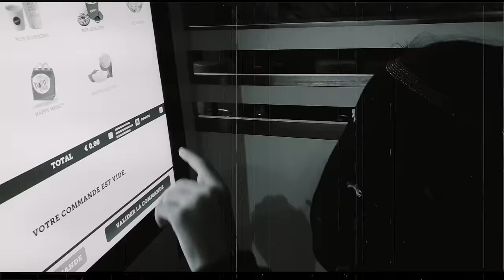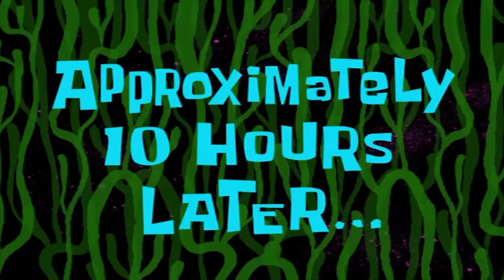PLAYMOBIL STORY : Chloé se fait renvoyer de l'école (HISTOIRE)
Coucou les choupys ! Nouvelle histoire Playmobil Story : Chloé se fait renvoyer de l'école. Bonne vidéo et en avant les histoires !

LES PLAYMOBILS DE LA VIDEO :

Ecole aménagée
Salle de Sports
Classe d'Histoire
Classe de Physique Chimie
Bus Scolaire

⇢ BEGUMMY 20% avec le CODE : SHASHAGUM

Notre Matériel

⇢ Ma caméra principale
⇢ Ma caméra de voyage
⇢ Mon micro
⇢ Mon trépied
⇢ Mon kit d'éclairage

Activez les notifications en cliquant sur la cloche 🔔 si vous ne voulez louper aucune de nos vidéos et si la vidéo vous à plus n'hésitez pas à mettre un pouce bleu 👍🏼, Merci de nous suivre, et à demain pour la prochaine vidéo !  😍